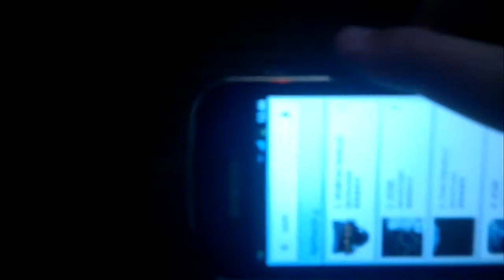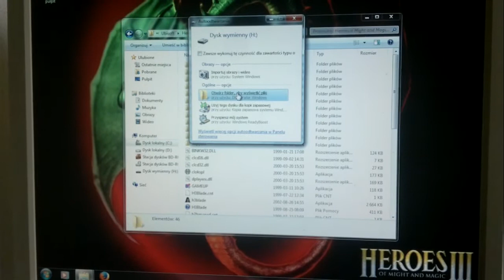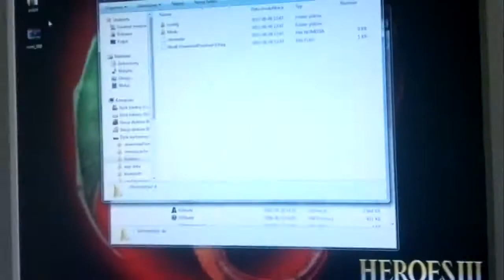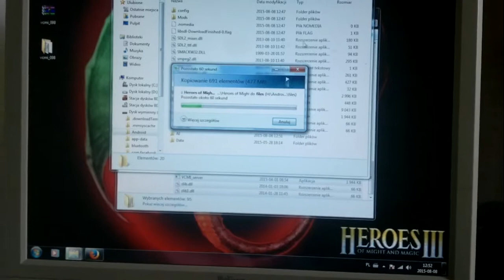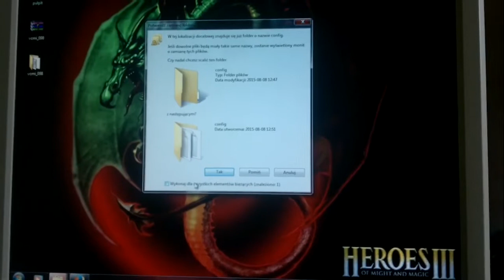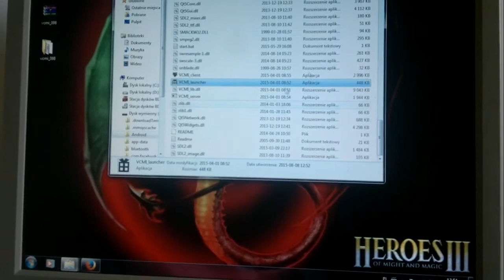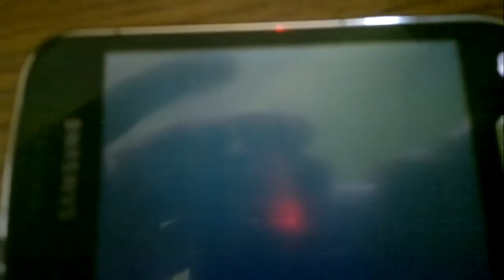Heroes III na Androida instalacja krok po kroku - Poradnik #2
Tym razem instalacja kultowego heroes'a na androida :)